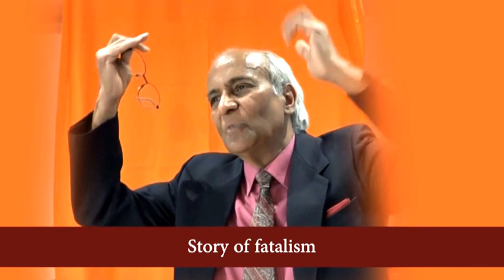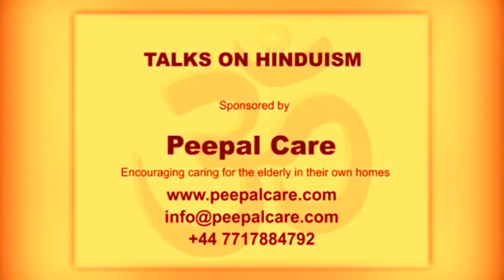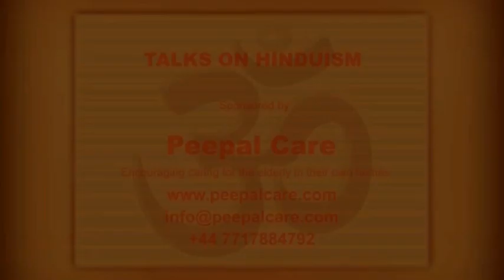ILFORD TALK 02